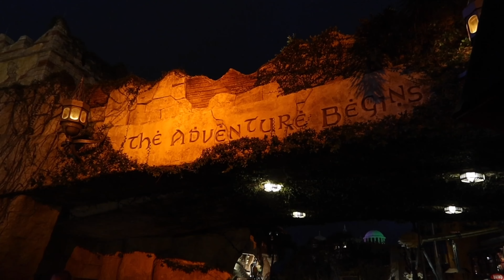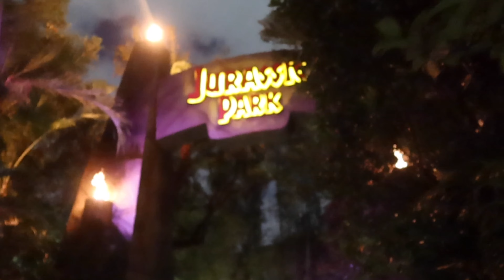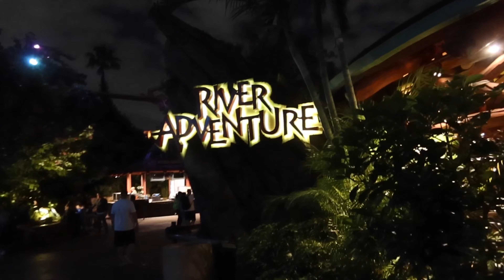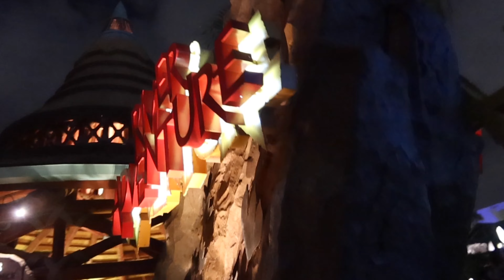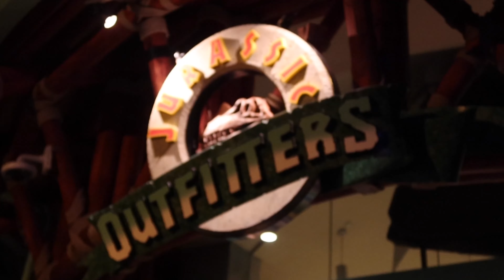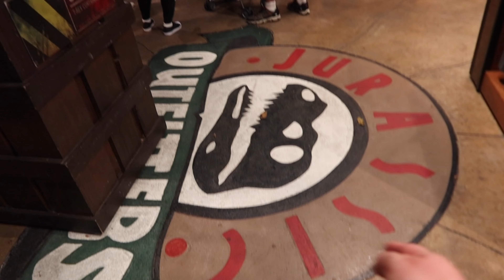MeAndering Around Jurassic Traders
JohnnyJans is back at Universal Islands of Adventure Day 3 ! It was a visit to Jurassic Traders Gift Shop after a ride on the Hippogriff. And don’t forget another visit to Camp Jurassic for more Jurassic Stairs !